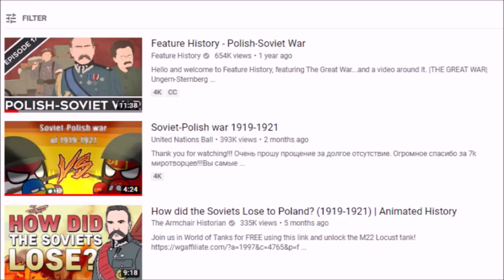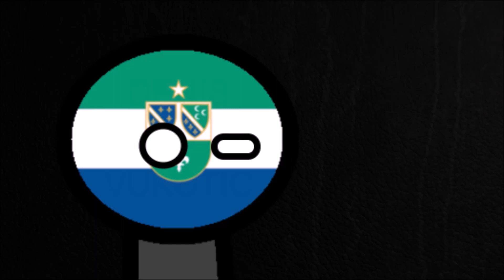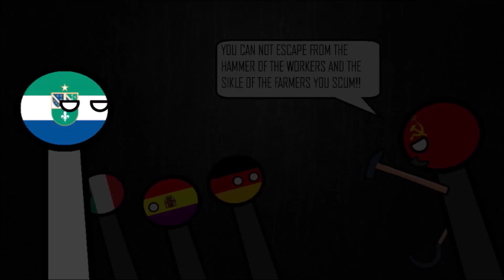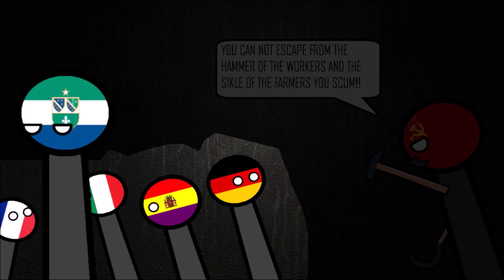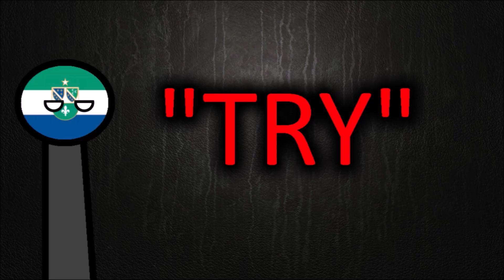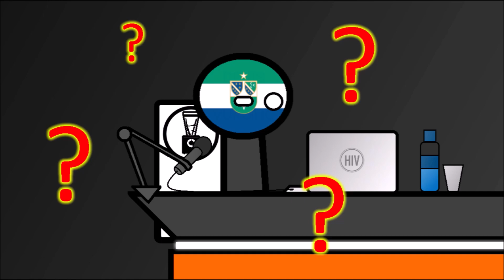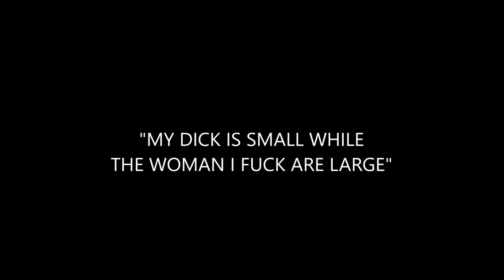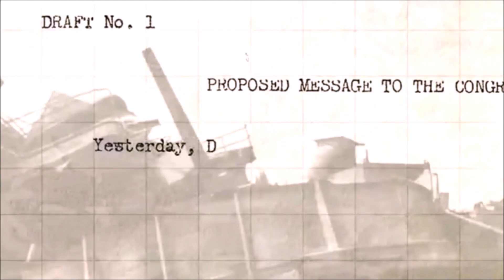What if the Soviets won the Polish-Soviet War? {Full Movie}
Enjoy the full movie of part 1-2 -3 and the Trotsky skit of the Series "What if the Soviet won the Polish-Soviet war"